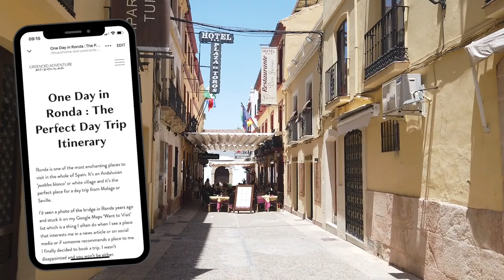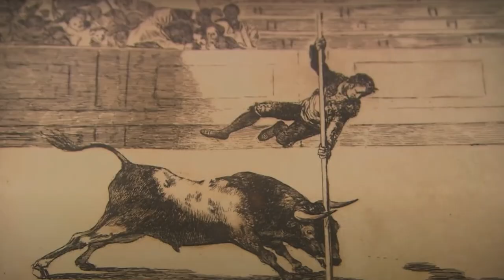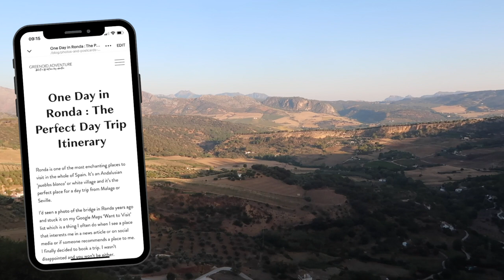Why you NEED to add Ronda to your Bucketlist 🇪🇸 Perfect RONDA Day Trip Itinerary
Ronda is one of the most enchanting places to visit in the whole of Spain. It’s an Andalusian ‘‘pueblo blanco’ or white village and it’s the perfect place for a day trip from Malaga or Seville.
Ronda’s location is dramatic! It’s part of the Sierra de las Nieves National Park and perches high above the El Tajo gorge, which splits the town into two. The famous Puente Nuevo is the New Bridge that connects new town with old town.

Viewing points around Ronda you should check out (links go to Google maps location)

Why you NEED to add RONDA to your Bucketlist 🇪🇸 PERFECT DAY TRIP ITINERARY

📹 CHAPTERS
00:00 Intro
01:22 History of Ronda
02:37 Plaza de Toros
03:42 Alameda del Tajo
04:30 Puente Nuevo up high
06:15 Puente Nuevo from below
07:27 Other bridges
07:50 Puerta de Almocabar
08:20 Old Town
09:10 Arab Baths
09:35 Outro